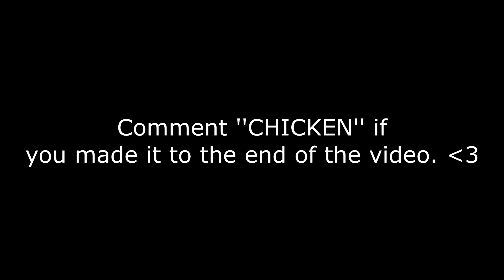Chicken Dinner 🐔 + New BEST Controller Fortnite Settings/Sensitivity - Season 6 Settings - PS4/PS5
Chicken Dinner 🐔 (Fortnite Montage)
Chicken Dinner 🐔 (ft. Season 6)
Fortnite Montage - ''Chicken Dinner''

USE CODE ZIDLOL IN THE FORTNITE ITEM SHOP!